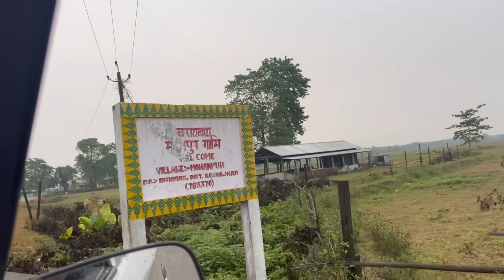Emergency Help || Boro Bimani Megonao Mwdwi || Mabrwi Jakw?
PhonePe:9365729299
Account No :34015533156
Name: Miss. PULI BASUMATARY
IFSC:SBIN0000119